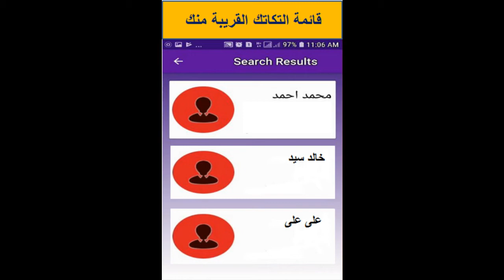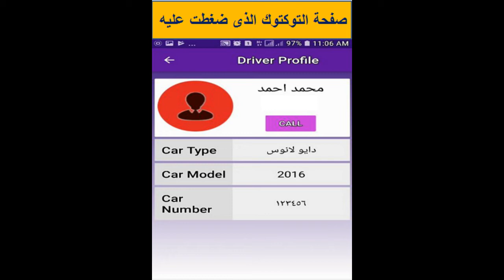toktok masr application تطبيق توكتوك مصر المجانى لطلب توتوك من أى مكان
التطبيق الأسهل والأسرع لطلب توكتوك من أى مكان ليصلك فى أسرع وقت
تطبيق توكتوك مجانى بدون شركات وسيطة
تطبيق توكتوك يتيح التواصل المباشر بين الراكب والسائق بدون وسيط
تطبيق مجانى لطلب توكتوك يتيح لسائق التوكتوك زيادة دخله بدون شركات وسيطة